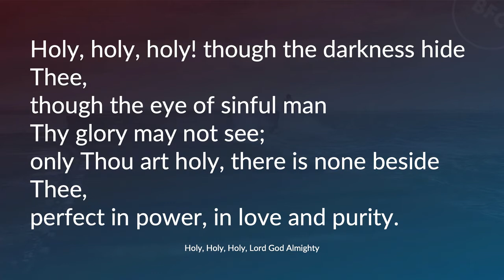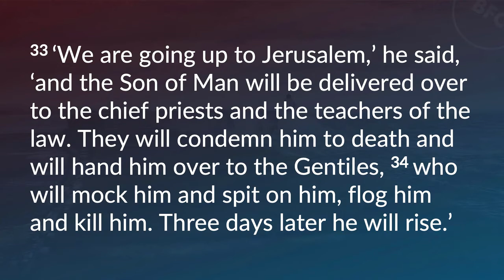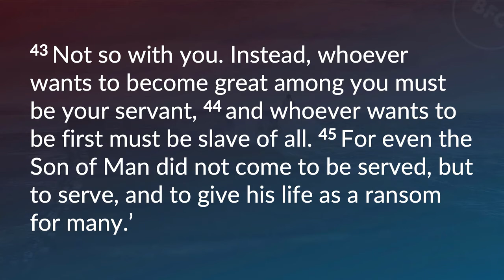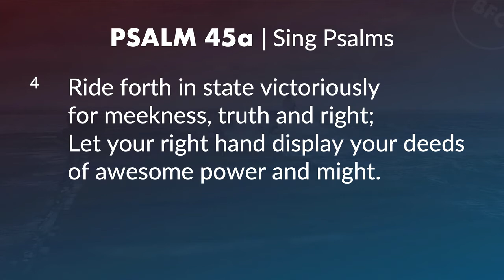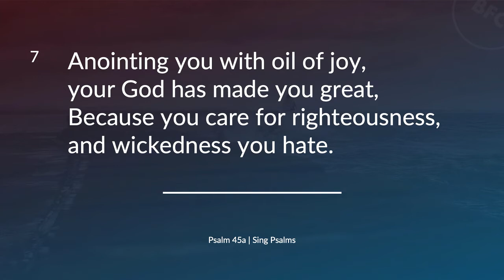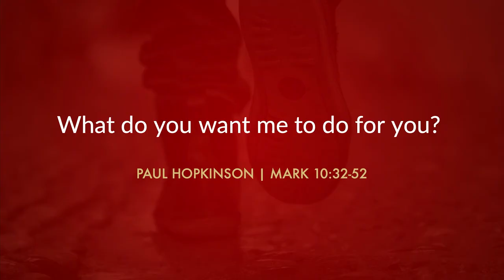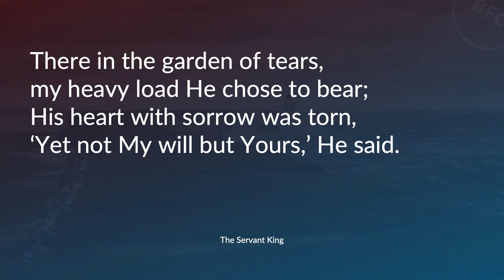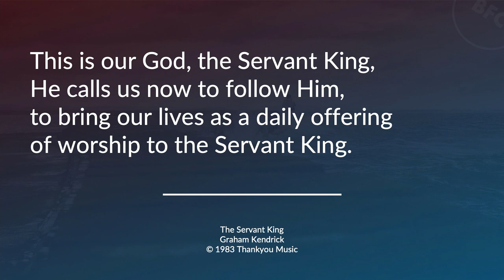Evening Service 9th Jan 2022, LIVE from Burghead Free Church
Everyone is Welcome to Evening Worship LIVE from Burghead Free Church, 6pm, 9th January 2022
Speaker: Paul Hopkinson
Bible Reading: Mark 10